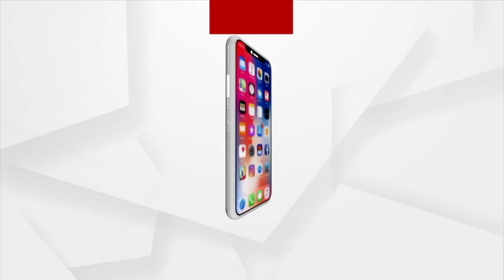Jharsuguda By-poll | Baijayant Panda Targets BJD During Campaigning